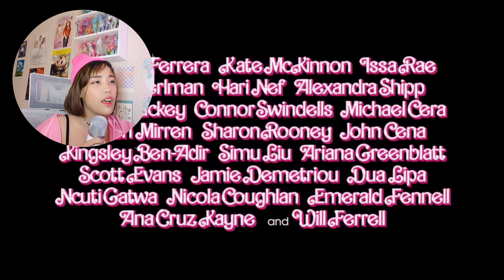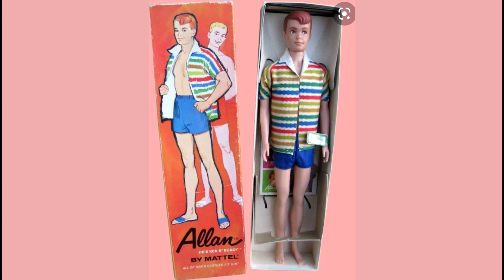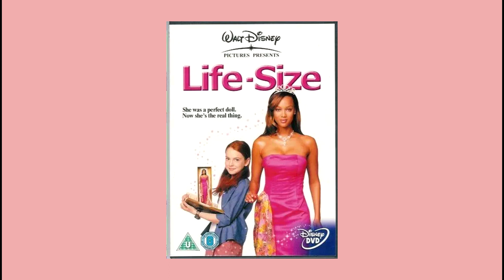รีแอคตัวอย่าง Barbie (Trailer 2) เม้าท์โปสเตอร์ตัวละครท้ายคลิป